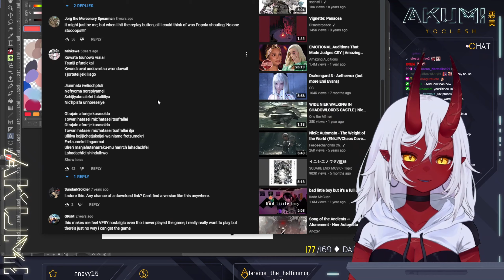Proper lyrics | Yocci SIngs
Song: Song Of The Ancients / Devola (from «Nier Gestalt & Replicant»)

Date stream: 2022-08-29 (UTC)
Title stream: 👹 I AM BACK HELLOGE I MISSED YOU
Changes: editing/simple audio normalization